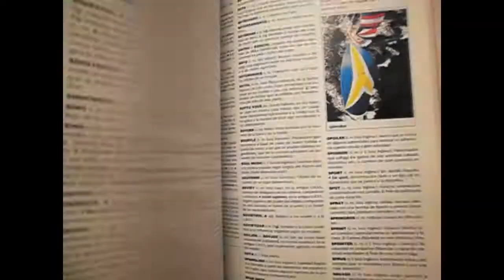Manzano De Las Eras 02x09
Último capítulo de la temporada.
Se acaba el veranito y esperemos que también se acabe el tiempo libre.